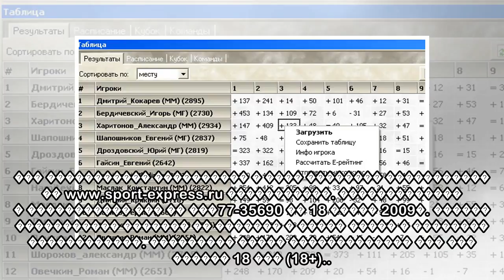пїЅпїЅпїЅ: пїЅпїЅпїЅпїЅпїЅпїЅпїЅ пїЅпїЅпїЅпїЅпїЅ пїЅ пїЅпїЅпїЅпїЅпїЅ пїЅпїЅпїЅпїЅпїЅ пїЅ "пїЅпїЅпїЅ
пїЅпїЅпїЅ: пїЅпїЅпїЅпїЅпїЅпїЅпїЅ пїЅпїЅпїЅпїЅпїЅ пїЅ пїЅпїЅпїЅпїЅпїЅ пїЅпїЅпїЅпїЅпїЅ пїЅ "пїЅпїЅпїЅпїЅпїЅпїЅ"
 Kicker (��������), Frankfurter Allgemeine Zeitung (��������), World Soccer (��������������), Marca (�������), A Bola (����������), Fanatik (������), De Telegraaf (���������), Elfvoetbal (���������), S...